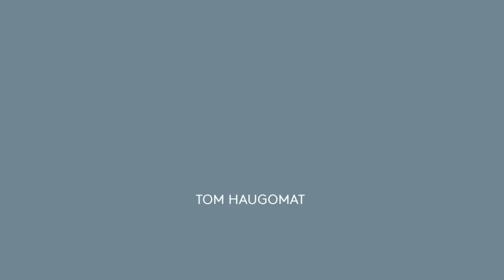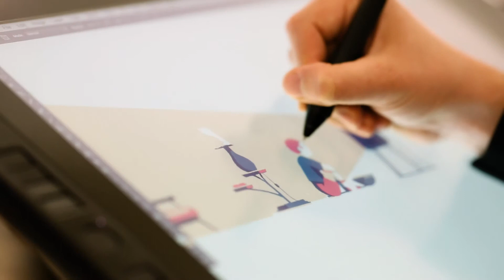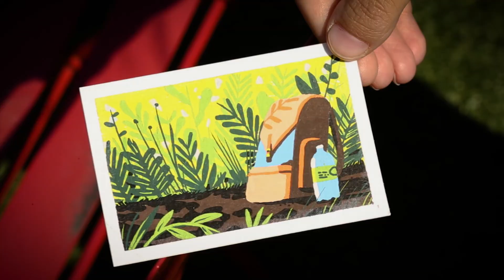À travers - un roman graphique de Tom Haugomat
À travers suit la trajectoire d’un homme au destin singulier, qui chérit le rêve de devenir astronaute. De sa naissance à sa mort, toutes les grandes étapes de sa vie sont évoquées. Le principe du livre repose sur un jeu de regards entre ce que vit le personnage et ce qu’il voit, toujours à travers un prisme particulier (le trou de la serrure, une loupe, une fenêtre, un écran, etc.).
Un livre graphique à la beauté éblouissante.